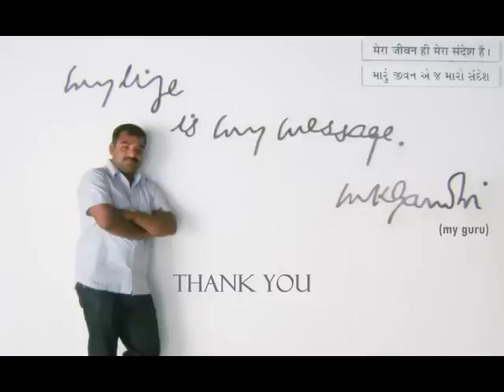Zindagi kaisi hai paheli on harmonica -Ramana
Zindagi kaisi hai paheli on harmonica played with Larry adler 12 C chromatic harmonica.I am dedicating this rendition to "Salil Chowdhury" the most talented and complete music director India ever had.Please leave your valuable comments.